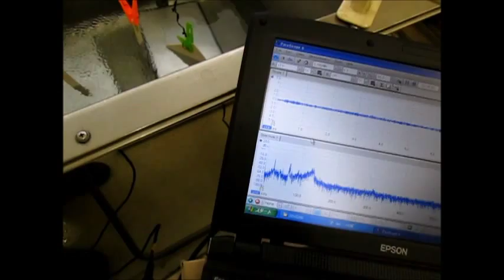超音波テスター Ultrasonic Tester